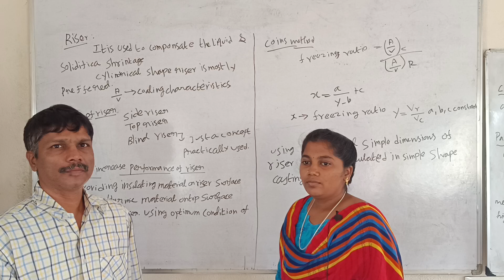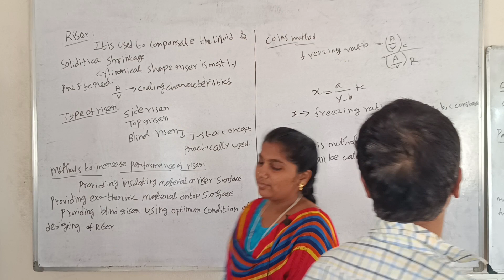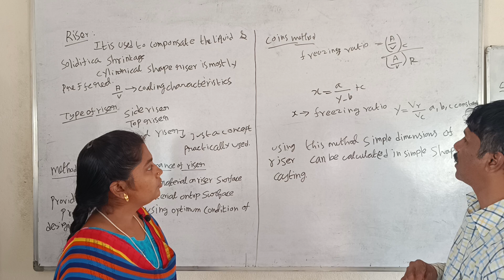MT38 | RISER | METAL CASTING | MECHANICAL ENGINEERING